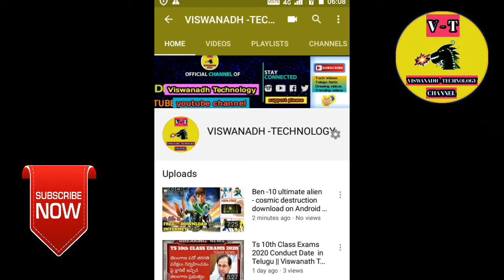ap & Ts 10th Class 2020 exams new updates and Students doubts in Telugu || Viswanath Technology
Educational purpose

Channel is Meant Entertainment purposes
Only .